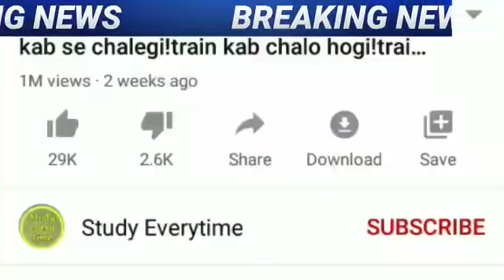ट्रैन कब से चलेगी|train kab suru hogi|train bus kab chalu hogi|Indain railway|IRCTC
indain railway,train kab se chalegi,irtc,indain railway booking,irtc railway ticket booking,

8 may 2020 आज की खबरें |देश के मुख्य समाचार |आज की ताजा खबरें|2020|mausam vibhag aaj weather

in favor of fairuse."
indain railway reservation
indian railway,
irctc availability,
irctc pnr,
irctc train timings,
indian railways booking!
irtc railway ticket booking!
Train kab se chalegi!
train kab chalu hogi!
irtc railway!
indain railway reservation!

Studyeverytime!News update,
Train kab chalo hoga,train start news 2020,newsupdate,weather forecast weather today weather today weather in india now pune climate temperature yesterday rain weather weather forecast india weather india satellite image today weather india satellite image today accuweather india weather monsoon satellite image today live weather india gujarat imd weather forecast weather today weather report 1. weather forecast 2. weather today 3. weather forecast india 4. weather report 5. rain weather 6. Andhra Pradesh Weather News,Arunachal Pradesh Weather News Assam Weather News,Bihar Weather News,Chhattisgarh Weather News,Gava Weather News,Gujarat Weather News Weather news of Haryana,Himachal Pradesh Weather News,Jammu and Kashmir weather news,
Karnataka Weather News,Kerala Weather News,Madhya Pradesh weather news,Maharashtra Weather News,Manipur weather news,Meghalaya weather news,Mizoram Weather News,
Punjab Weather News,Rajasthan weather news,Sikkim Weather News, Tamil Nadu weather news,Telangana Weather News!
 Tripura Weather News!Uttar Pradesh Weather News!
trending news,modi speech today!today breaking news!dls news,IRCTCTICKIT BOOKING,aaj ki taza khabar!sbi news!NRC,today news!petrol news!aaj ka mausam!live news!gold news!Rajasthan Election News 2020!nonstop news!aaj ka news,subah ki news,news headlines!pakistan news!imran khan news!fatafat khabare!amit shah,govnews,news 24!rahul gandhi news!mukhya samachar,abp news,zee news,aaj tak news!today news india tv!dls bhai!latest news!hindi news!
channel where you can watch and read all the breaking news headlines such as national, international,sports!special  education Literature,government and public sector related latest news updates.Just type news update on YouTube to watch news on mobile. स्वागत है आप सभी का हमारे चैनल studyeverytime में, यहाँ पर आपको काम की खबरें,trending news.modi yojna!latest news.facts.bollywood news.Personal Problem such as Breaking News Videos or any other issue/talk also contact us here : Note :- The Constitution of India provides the right of freedom, given in articles 19, 20, 21 and 22,with the view of guaranteeing individual rights that were considered vital by the framers of the constitution. In many videos, photos and video clips are taken in standard/Symbolical (For Example Only) form, for you to explain the news more clearly, if this is suitable for you then watch our video,